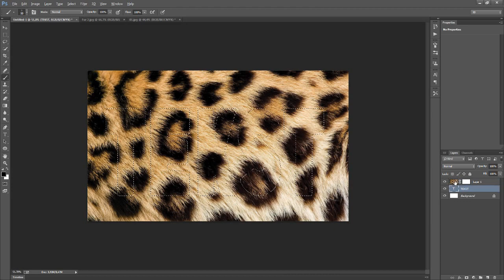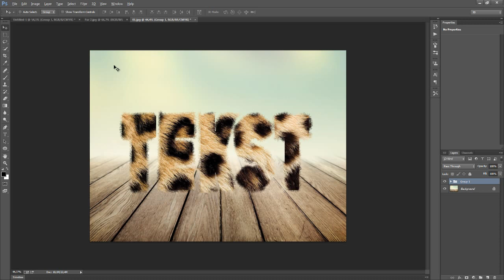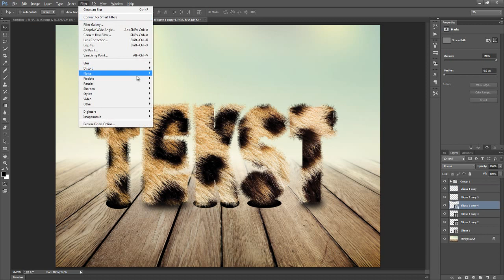Photoshop CC speed tutorial kako napraviti tigrasta slova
Photoshop CC tutorial kako napraviti tigrasta slova je speed tutorila.
Vedecete kako je lako napraviti originalan tekst za par minuta
vreme snima 3 min  -   realno vreme 10 min